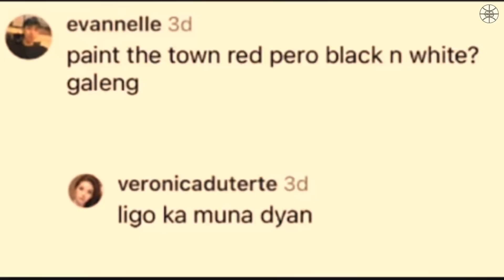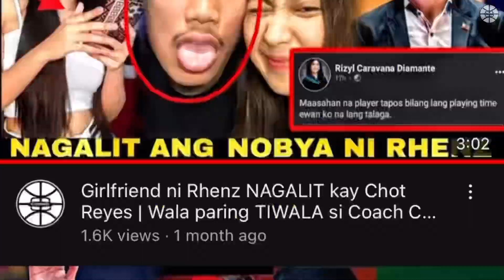Ang Basketball Player na Nagpatibok ng Puso ni Kitty Du30, ang Pinaka Matapang na Basketbolista!